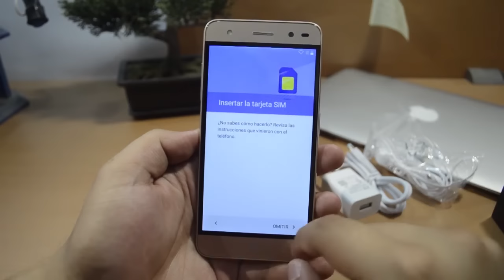UNBOXING ZTE V6 PLUS // MEGADROIDAPPS